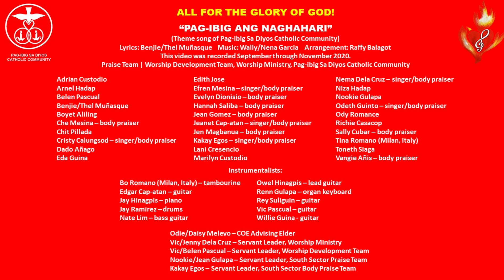Pag-ibig Ang Naghahari (Love Reigns), the theme song of Pag-ibig Sa Diyos Catholic Community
PAG-IBIG ANG NAGHAHARI (Love Reigns)
The theme song of Pag-ibig Sa Diyos (Love Of God) Catholic Community, Mandaluyong City, Philippines.
Lyrics: Benjie/Thel Muñasque
Arrangement: Raffy Balagot

Recorded September-November 2020 by Praise Team | Worship Development Team, Worship Ministry, Pag-ibig Sa Diyos Catholic Community. This version uploaded to Youtube 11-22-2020.

Praise the Lord for these apps!

Audio editing:
AUDACITY

Video editing:
DAVINCI RESOLVE

File conversion:
ANY VIDEO CONVERTER

File compression:
HANDBRAKE

Hallelujah!